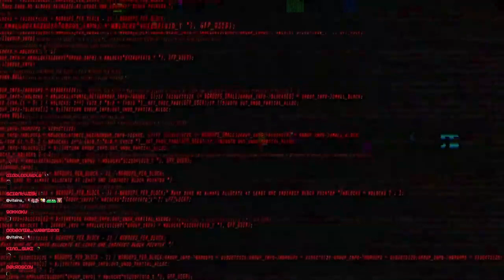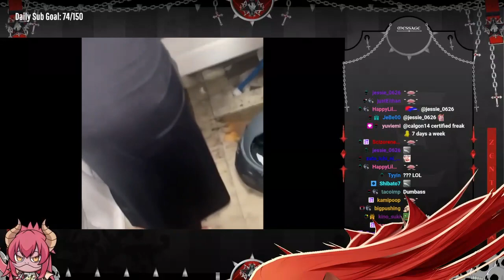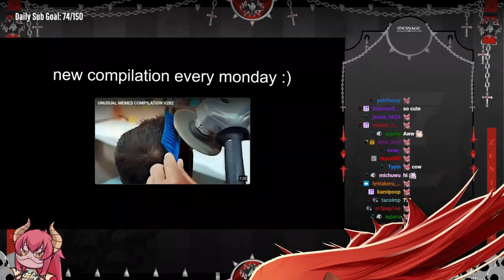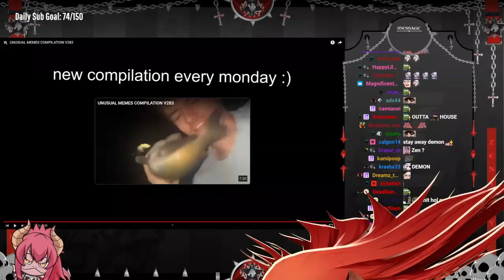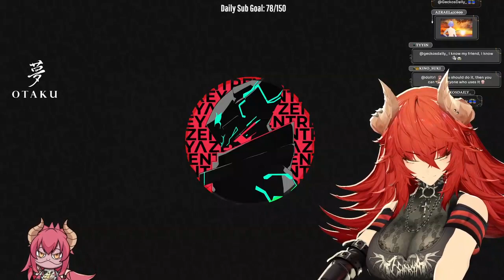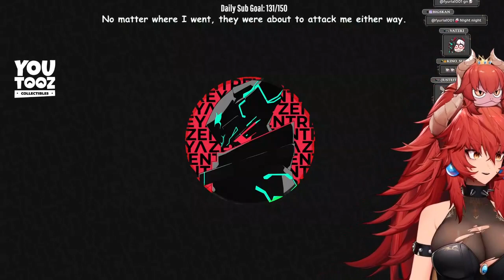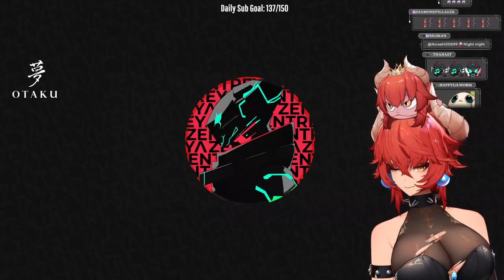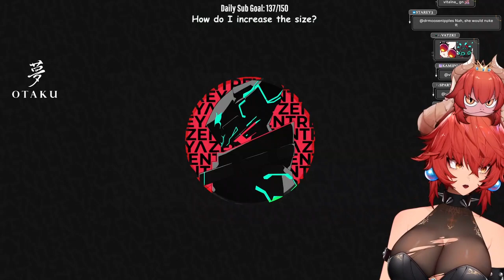ITS TACO TUESDAY - FINDING NEW GAMES TO PLAY (08/27/2024)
Original title: "8 27 24 Zentreya ⚠️ ITS 🌮 TUESDAY ⚠️ FINDING NEW GAMES TO PLAY ｜ !bits !tts ｜ VSHOJO"